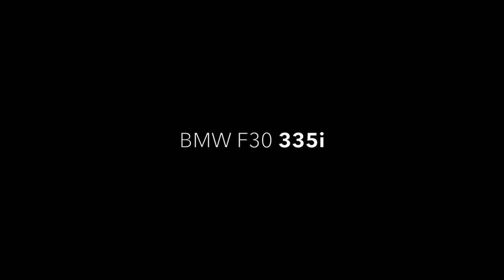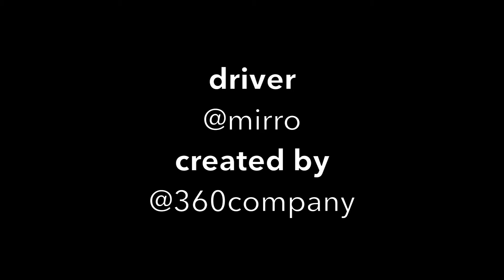SUNDAY OFF | DRIFT AND RACE SESSION | AUTODROM SOSNOVA | GOPRO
Sunday trip to Sosnova. Racing, drifting, filming.